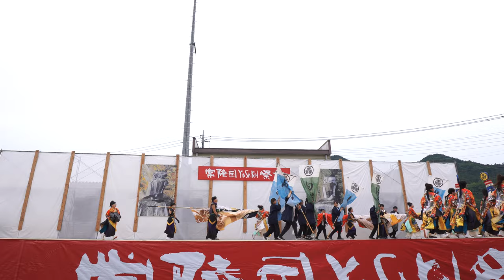勢や ♪日光燦美〜芽吹く命と薫る史〜（3位）【4K広角_APSC_100Mbps】／ファイナルコンテスト／第21回常陸国YOSAKOI祭り（いばよさ）